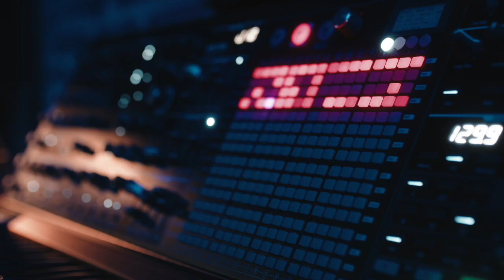Dominic Fallacaro, Musical Director / Orchestrator / Composer - Keyboard Chronicles Episode 95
Dominic Fallacaro is a jazz pianist, co-arranger, orchestrator, and Music Director. He's currently MD for the hit Broadway jukebox musical & Juliet. This is of course, only one aspect of Dominic's career and we cover his other achievements as a player, composer and arranger. There's even a great Elmo story, so this is one not to miss!

Discussion topics covered during the show:

Working on the musical & Juliet

Max Martin and & Juliet

Technical breakdown of how the band works in & Juliet

Arranging iconic songs for & Juliet

Dominic's musical upbringing

Moving to studio and live performance

Rachel Z, Kevin Mahogany

The power of saying yes

From Mommy and Me classes to the studio and winning a Grammy with Tim Kubart

Working on Sesame Street

Dealing with musical challenges when playing 'on rails' with a click in musical theatre

Love for the Kurzweil PC2X

Tag a Keyboard Player: Rick Wakeman, Nicolas Dupuis (Anomalie), Chromeo

Desert Island Discs: Thrust - Herbie Hancock, Whatever and Ever Amen - Ben Folds Five, Art of the Trio Vol 4: Back to the Vanguard - Brad Mehldau, Amnesiac - Radiohead

T-Shirt shout-out: Rockzilla